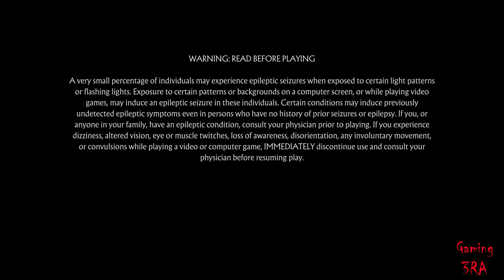MORTAL KOMBAT 11 STORY MODE Walkthrough Gameplay Part 1 - INTRO (MK11)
Mortal Kombat 11 (Mortal Kombat XI) Walkthrough Gameplay Part 1 includes a MK11 Review, Story Mode Chapter 1 from the Full Game for PS4 Pro, Xbox One X and PC. Thanks WB for Mortal Kombat 11!. Mortal Kombat 11 Gameplay Walkthrough will feature the Full Game Story Campaign. Mortal Kombat XI will include a Review, Story Mode, The Krypt, Customization, Cut Scenes, Cinematics, Full Game, Bosses, Single Player, Campaign and more until the Ending of the Single Player Story.

Following Shinnok's defeat at the hands of Cassie Cage in Mortal Kombat X, a corrupted Raiden plans to protect Earthrealm by destroying all its enemies, but a mysterious woman named Kronika, known as "The Keeper of Time", is attempting to bring order to the universe through any means necessary, including getting rid of Raiden for tampering with the events of the past, as seen in the previous game.

Mortal Kombat 11 was developed by NetherRealm Studios and published by Warner Bros. Interactive Entertainment, the two parties also involved with the game's predecessor, Mortal Kombat X.